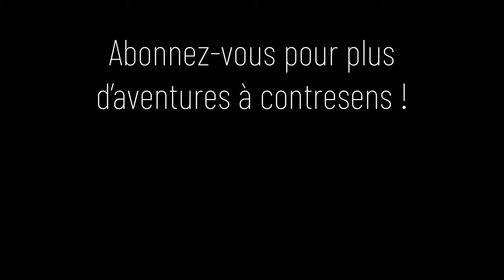L' Alfa GT Junior : Passion Vintage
Balade Nostalgique à bord de l'emblématique Alfa-Roméo GT Junior, en compagnie de mon ami Alain de chez Auto Tradition.